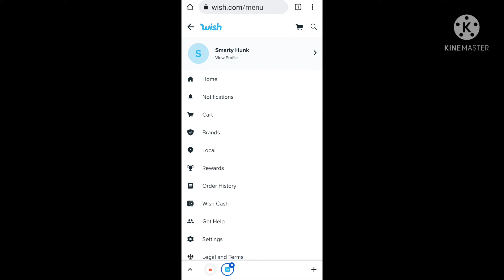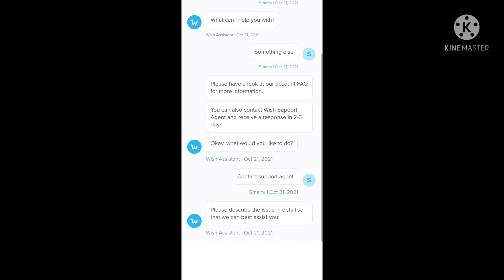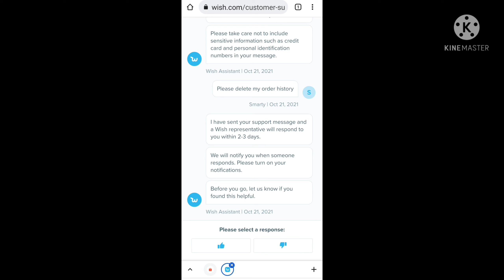how to delete wish order history